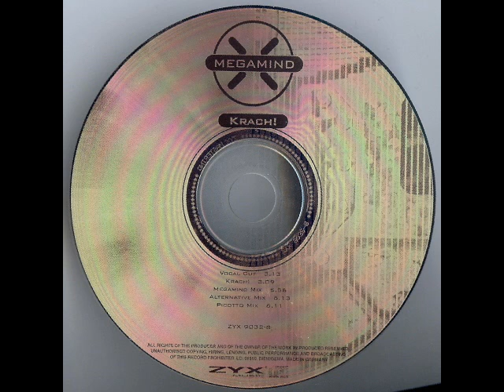Megamind ‎- Krach!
Megamind ‎- Krach! 1999
Krach! (Picotto Mix)
ZYX Music ‎- ZYX 9032-8